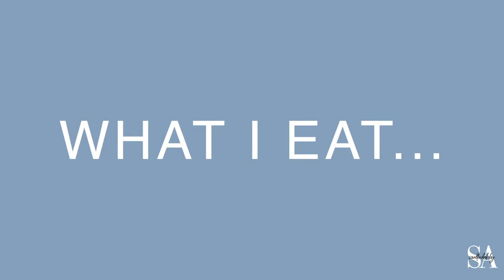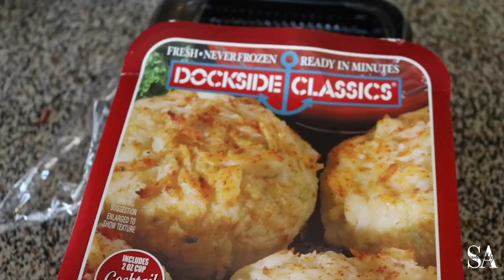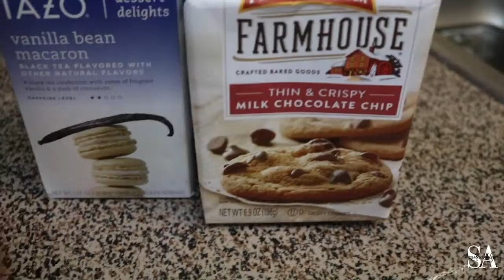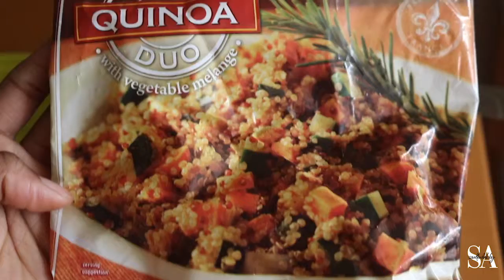What I Eat in a Day- Working Gals | Soulfulabby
What time is it? Time to eat. During the video, I go over what I make for myself on a busy work day. I am on a healthy journey and I'm trying to glo-up into my best version. Watch the video to find out one of my new non-dairy favorites.

Feedback is welcomed! As R29 says: Start a discussion, not a fire! Post with kindness.

FTC- All the items were purchased by me. God is good! :)